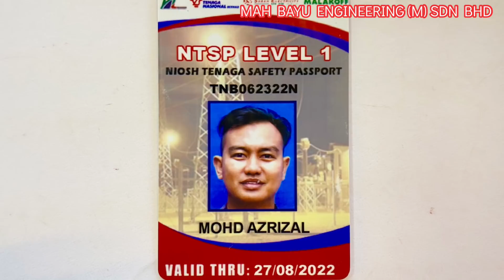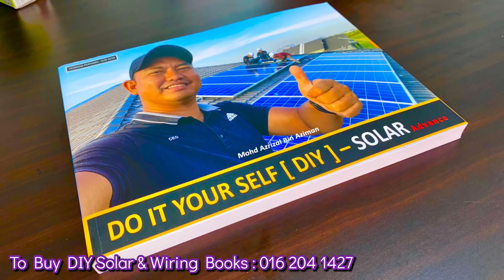PAKAR ELEKTRIK : Teknik Bending PVC Conduit